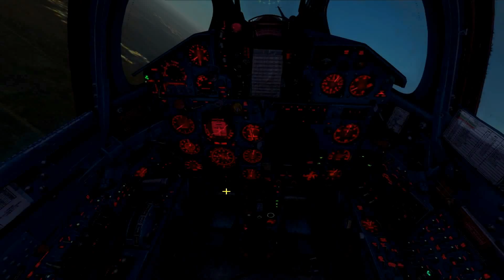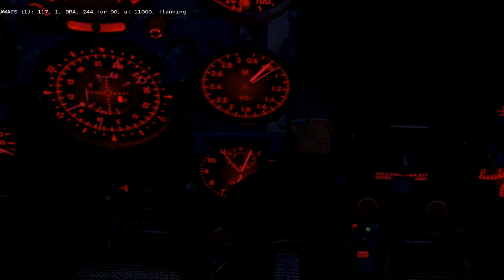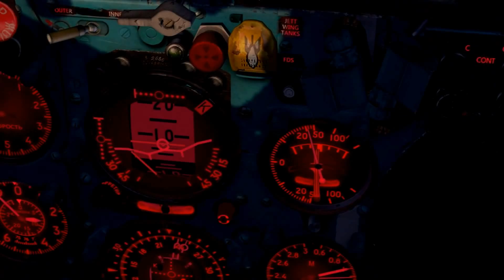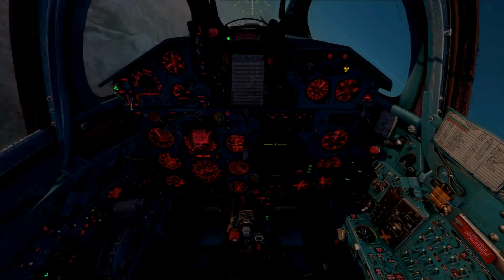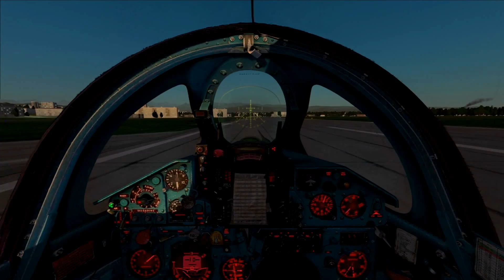DCS MiG-21bis Interceptor mission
Joe flies out the MiG-21bis in DCS on an intercept mission. Joystick is a bit bugged at the start but still a successful mission none the less.